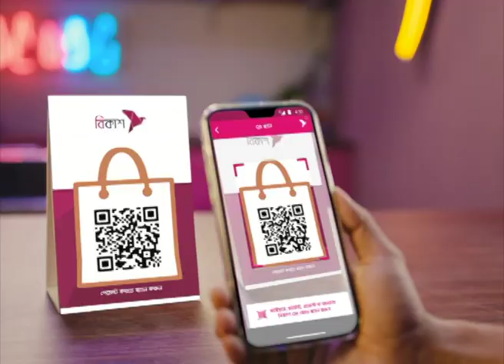বঙ্গবাজারে অগ্নিকান্ডের জন্যে সরকারকে দায়ী করেছে বিএনপি | NTV News